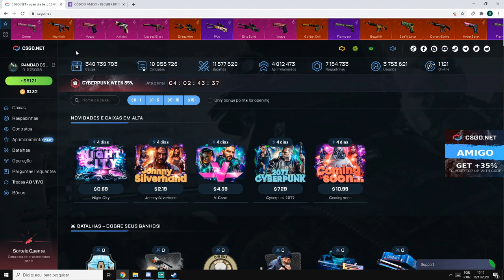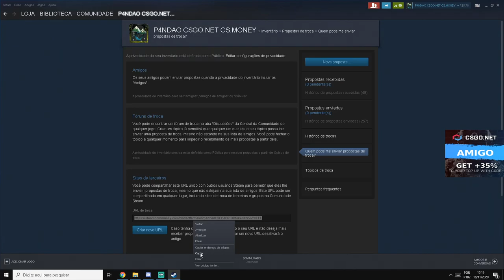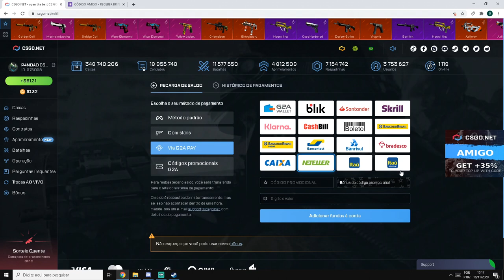TESTANDO a CAIXA HYDRA CASE no CSGONet - 3$ CÓDIGO ESCONDIDO